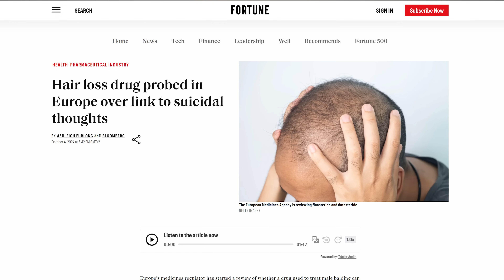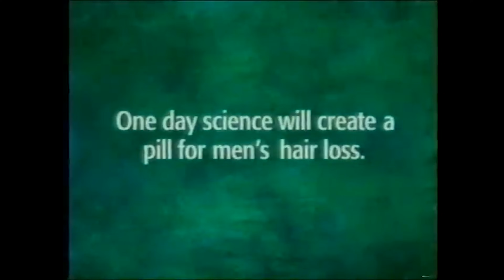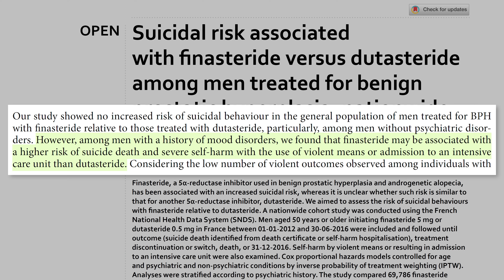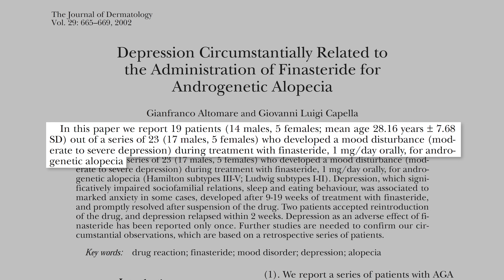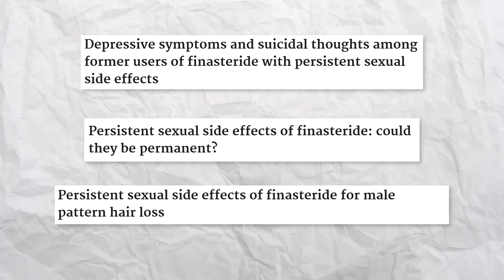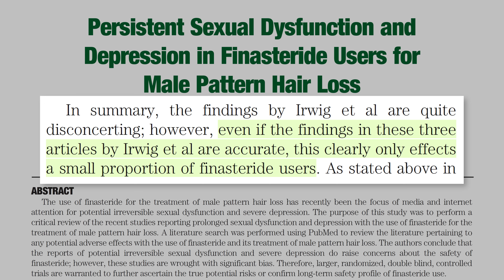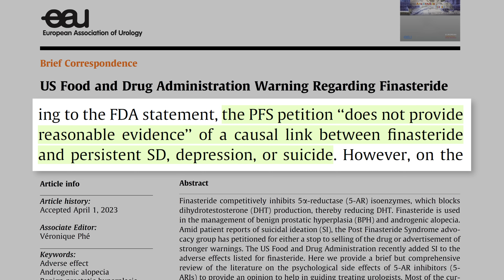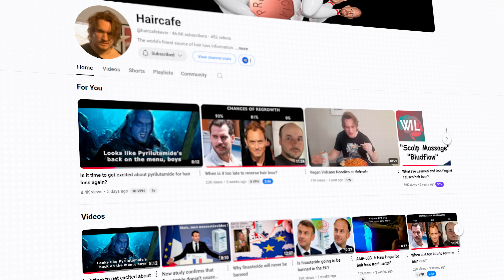¿El Fin De Finasteride?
Hoy vamos a hablar sobre la posible prohibición de medicamentos como finasteride y dutasteride para tratar la alopecia androgenética.

𝗖𝗼𝗻𝘁𝗲𝗻𝗶𝗱𝗼
0:00​​​​​​​ - El fin de finasteride y dutasteride
1:24 - El origen
2:50 - Contexto histórico
4:55 - ¿Qué ha pasado?
7:20 - ¿Qué dice la ciencia?
9:58 - Los estudios de Irwig
13:49 - ¿Qué puede pasar?
16:26 - Las asociaciones anti-finasteride
18:43 - Eficacia de los mejores tratamientos para la alopecia